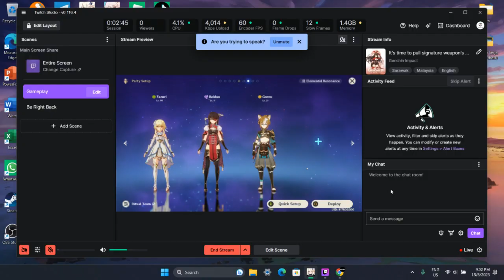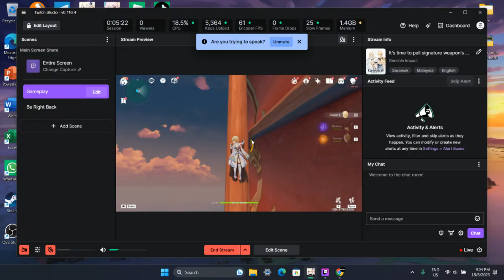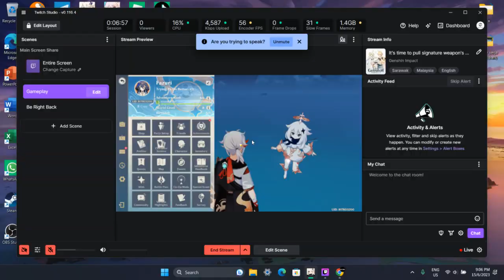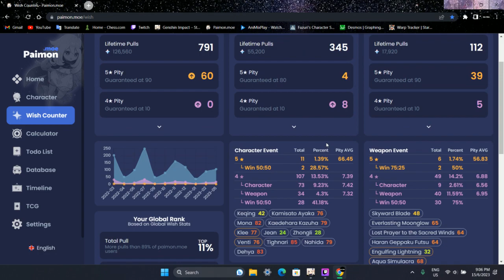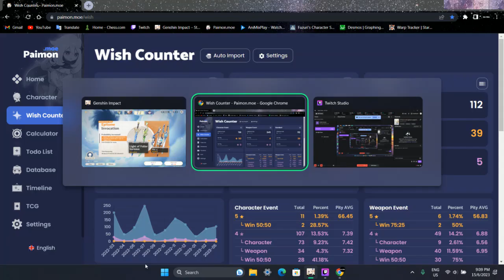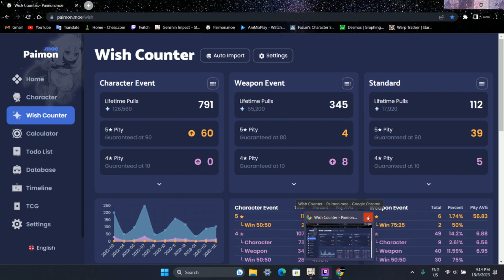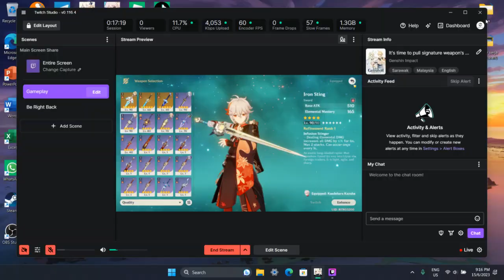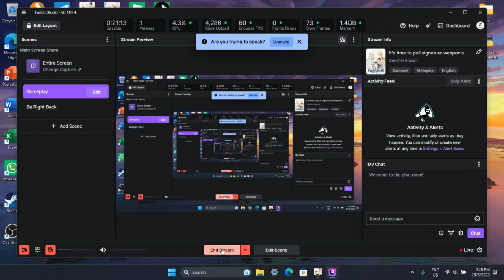It's time to pull signature weapon's Kazuha or Kazuha?? - Genshin Impact